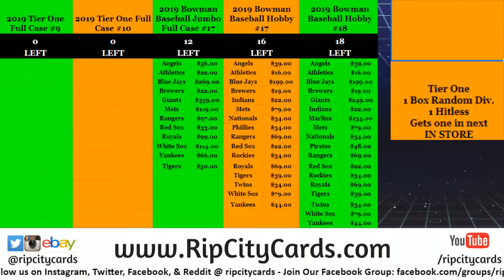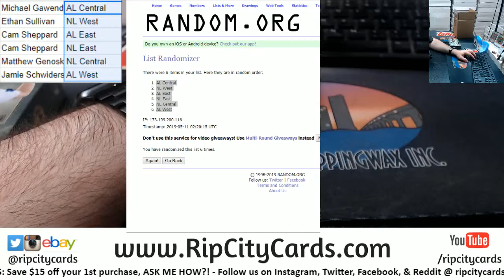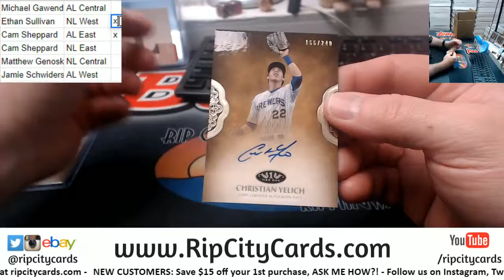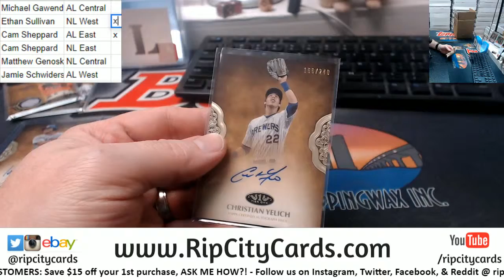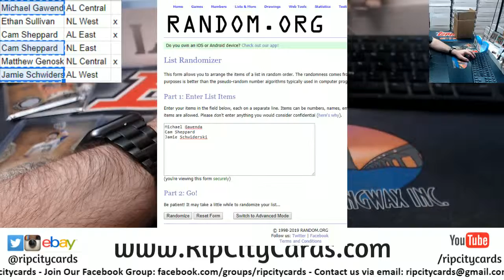2019 Tier One Baseball 1 Box Random Division #14 RCC